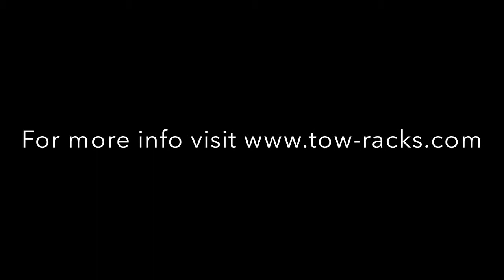bike towing device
Bike towing device can be used as conventional bike rack.